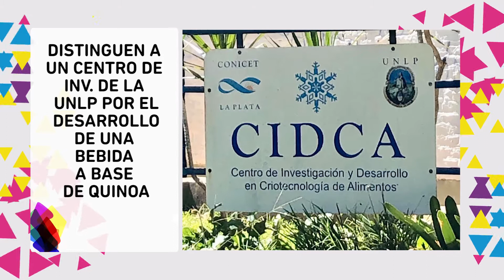NOTICIAS UNLP- Distinguen a un Centro de Investigación de la UNLP